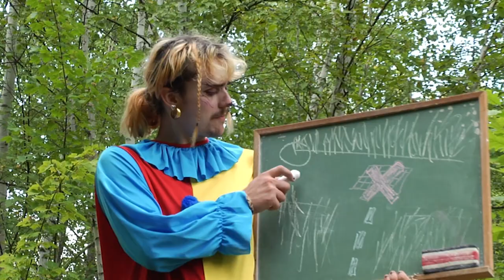Loïc Lafrance - Le monde des adultes (vidéoclip officiel)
Paroles :
Le clown s’est brisé la même journée que j’ai oublié d’arroser les fleurs (crois-moi crois-moi pas). Les baobabs ont envahi la terre durant un pèlerinage vers le monde des adultes (crois- moi crois-moi pas). Jeune mange muguet ; adulte semble désuet ; sage semble sage et puis mort semble vivant. Peut-être faudrait-t-il revenir dans le temps pour voir les choses d’un autre oeil (crois-moi crois-moi pas). Coma consume mon âme. Consume mon âme, l’ensemble de mon répertoire (crois-moi crois-moi pas) par ici par là-bas, peut-être que l’autre côté du champ se trouve le bien, se trouve le bon, se trouve ce que personne ne trouve. Ce que personne ne trouve.

Crédits :

Acteurs :
Danyka Richard
Philippe Capéraà-Grimard
Emyl Roy-Turgeon
Antoine Fugère
Marc-Antoine Berthiaume
Sophie Belleau-Blais
Nick Doyle
Noé Bédart
Ludovik Bouchard

Équipe technique :
Caméra : Charles-Olivier Royer, Étienne Yockell et Léonie Poulin
Scripte : Marianne Blouin
Direction artistique : Léonie Poulin
Maquillage : Nick Doyle et Flore Deschênes
Montage et étalonnage : Étienne Yockell, Eddie Tannous et Léonie Poulin
Mixage, réalisation audio, musique et paroles : Loïc Lafrance

Remerciements :
Antoine St-Laurent
Antoine Lz
Patricia Pelletier
Jean Poulin
Gabriel Chouinard